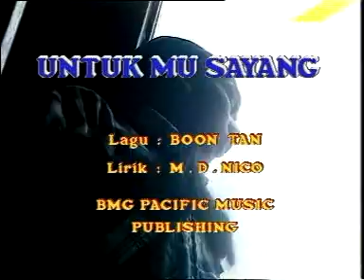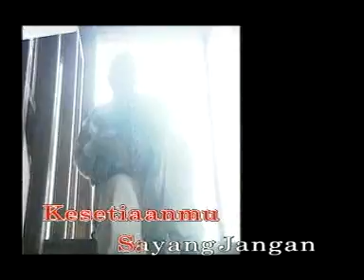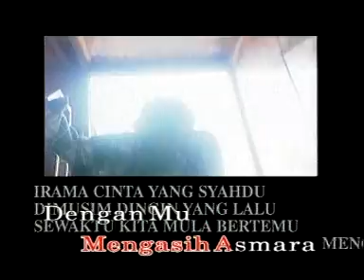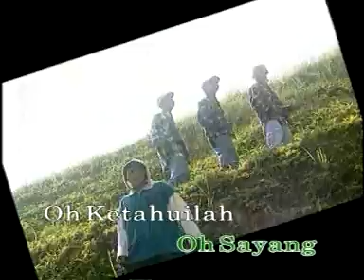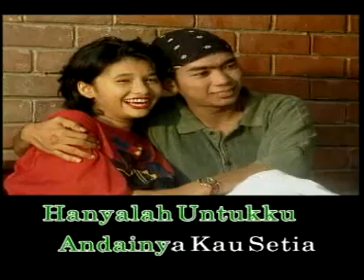Nico Untukmu Sayang